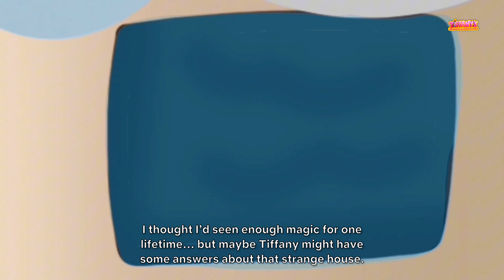Tiffany’s Adventures on Colorful Island: Key of the Past | Official Teaser Clip | Tiffanimation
📽️ SNEAK PEEK 📽️

Heres a teaser for the upcoming episode!

TIFFANY’S ADVENTURES ON COLORFUL ISLAND season finale premieres March 16 @ 12PM EST!

Submit your fan art for a chance to be featured in the next video!

Intros, logos and thumbnail templates by Subbota